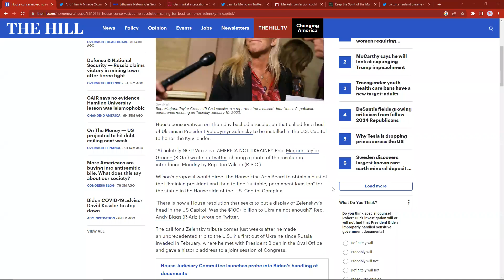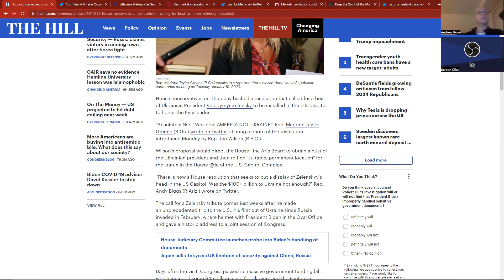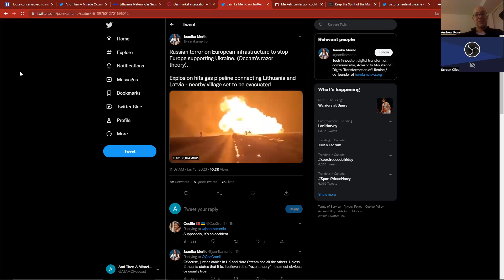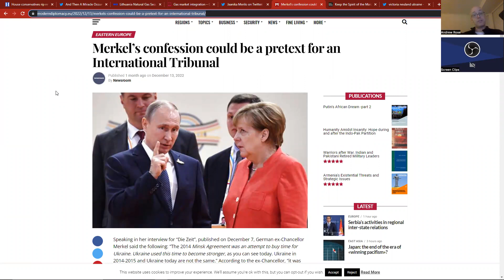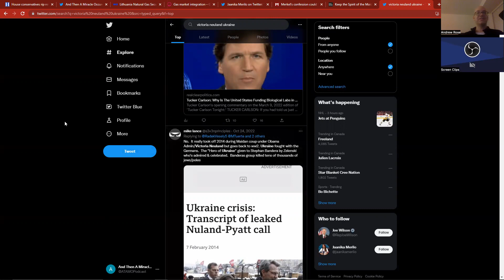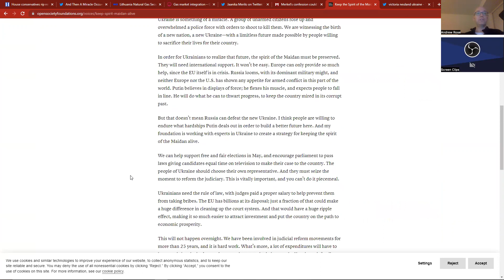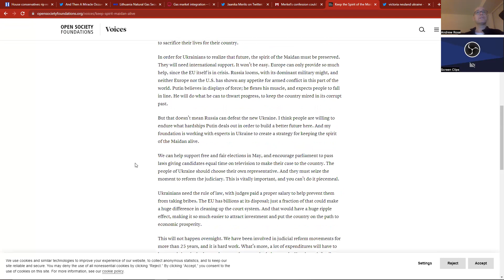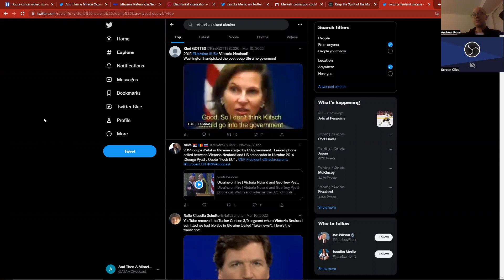Bust of Zelensky in the House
Placing busts of another, alleged, head of state in the US Capitol Building?
Is the point of this to figure out which of the neocons are sus?